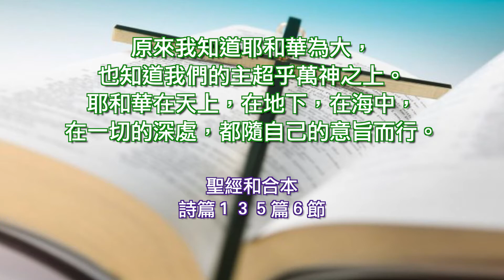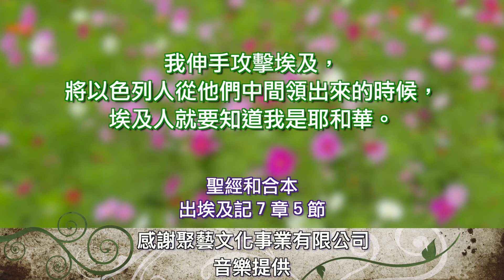出埃及記七章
困難帶來神的榮耀  陳秀芬老師

1 耶和華對摩西說：「我使你在法老面前代替神，你的哥哥亞倫是替你說話的。
2 凡我所吩咐你的，你都要說。你的哥哥亞倫要對法老說，容以色列人出他的地。
3 我要使法老的心剛硬，也要在埃及地多行神蹟奇事。
4 但法老必不聽你們；我要伸手重重的刑罰埃及，將我的軍隊以色列民從埃及地領出來。
5 我伸手攻擊埃及，將以色列人從他們中間領出來的時候，埃及人就要知道我是耶和華。」
6 摩西、亞倫這樣行；耶和華怎樣吩咐他們，他們就照樣行了。
7 摩西、亞倫與法老說話的時候，摩西八十歲，亞倫八十三歲。
8 耶和華曉諭摩西、亞倫說：
9 「法老若對你們說：『你們行件奇事吧！』你就吩咐亞倫說：『把杖丟在法老面前，使杖變作蛇。』」
10 摩西、亞倫進去見法老，就照耶和華所吩咐的行。亞倫把杖丟在法老和臣僕面前，杖就變作蛇。
11 於是法老召了博士和術士來；他們是埃及行法術的，也用邪術照樣而行。
12 他們各人丟下自己的杖，杖就變作蛇；但亞倫的杖吞了他們的杖。
13 法老心裡剛硬，不肯聽從摩西、亞倫，正如耶和華所說的。
14 耶和華對摩西說：「法老心裡固執，不肯容百姓去。
15 明日早晨，他出來往水邊去，你要往河邊迎接他，手裡要拿著那變過蛇的杖，
16 對他說：『耶和華希伯來人的神打發我來見你，說：容我的百姓去，好在曠野事奉我。到如今你還是不聽。
17 耶和華這樣說：我要用我手裡的杖擊打河中的水，水就變作血；因此，你必知道我是耶和華。
18 河裡的魚必死，河也要腥臭，埃及人就要厭惡吃這河裡的水。』」
19 耶和華曉諭摩西說：「你對亞倫說：『把你的杖伸在埃及所有的水以上，就是在他們的江、河、池、塘以上，叫水都變作血。在埃及遍地，無論在木器中，石器中，都必有血。』」
20 摩西、亞倫就照耶和華所吩咐的行。亞倫在法老和臣僕眼前舉杖擊打河裡的水，河裡的水都變作血了。
21 河裡的魚死了，河也腥臭了，埃及人就不能吃這河裡的水；埃及遍地都有了血。
22 埃及行法術的，也用邪術照樣而行。法老心裡剛硬，不肯聽摩西、亞倫，正如耶和華所說的。
23 法老轉身進宮，也不把這事放在心上。
24 埃及人都在河的兩邊挖地，要得水喝，因為他們不能喝這河裡的水。
25 耶和華擊打河以後滿了七天。